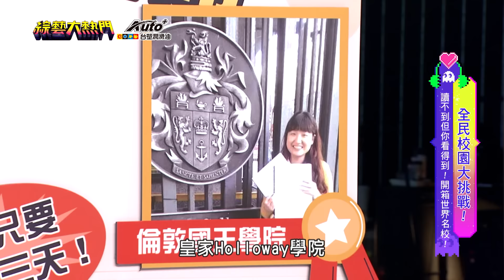周杰倫親自選在這裡拍MV！學校有專屬大麻日 路上還一堆殭屍 野原廣志的大學學妹 李奧納多狄卡皮歐得獎電影場景！留學真的比較好嗎？20240620 綜藝大熱門｜華承妍 莫凡新 Jeff 杉杉｜台塑潤滑油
全民校園大挑戰！讀不了沒關係！至少讓我認識你…好嗎？
來賓：華承妍、莫凡新、Jeff、杉杉

喜歡大熱門的朋友！！